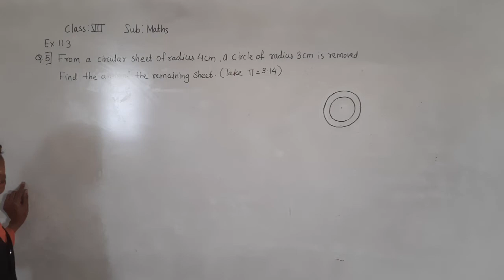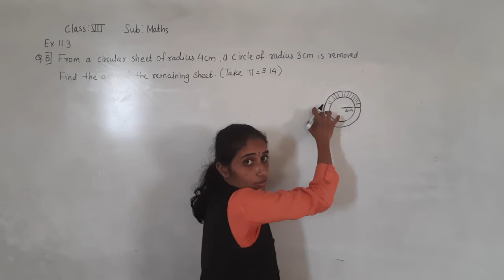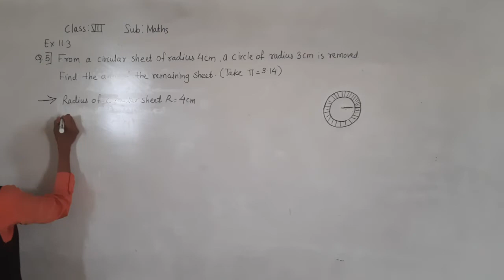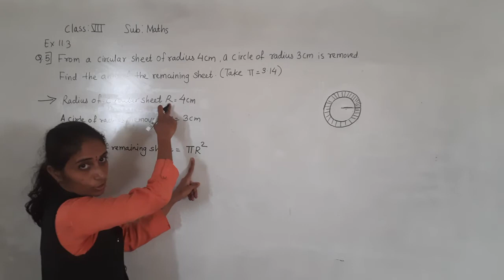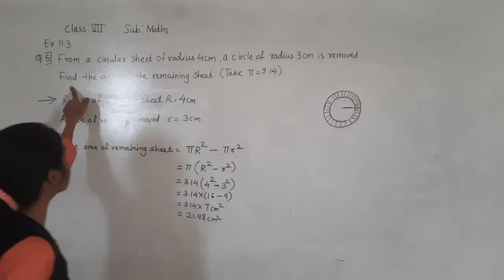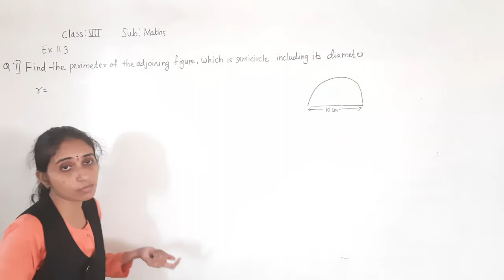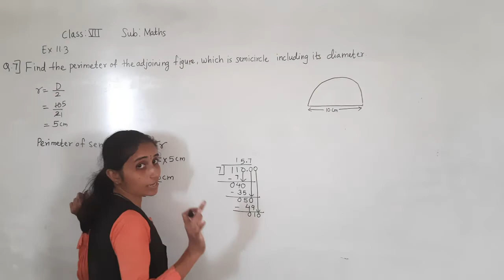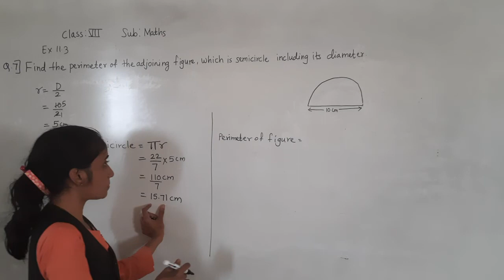CLASS -VII MATHS EX 11.3 PART